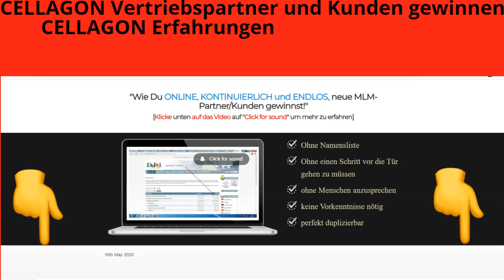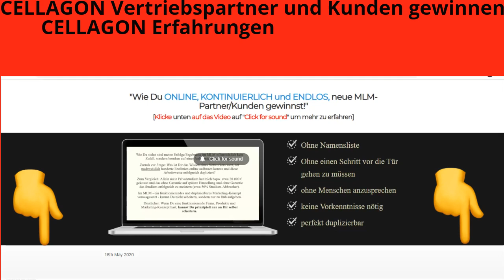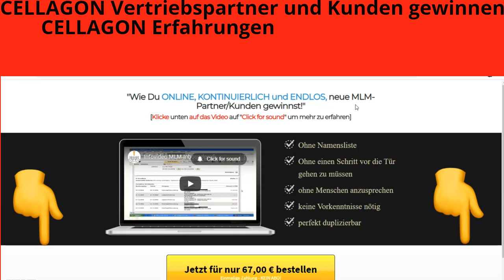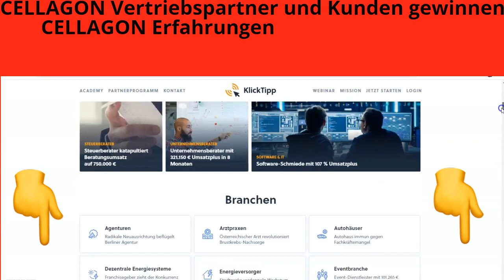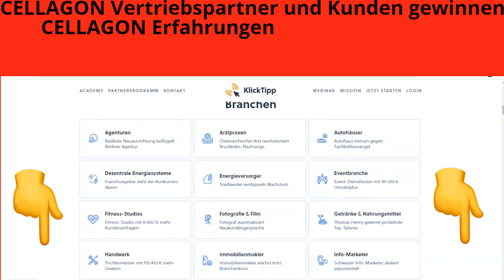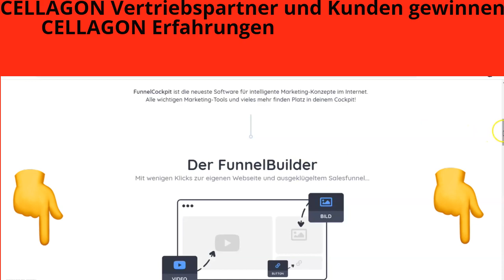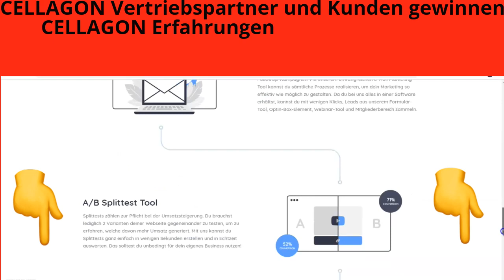Cellagon Vertriebspartner und Kunden gewinnen| Cellagon Erfahrungen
Cellagon Erfahrungen.Es ist egal ob Network Marketing oder Vertrieb heutzutage solltest du als Vertriebspartner Von Cellagon auch auch Online generieren.